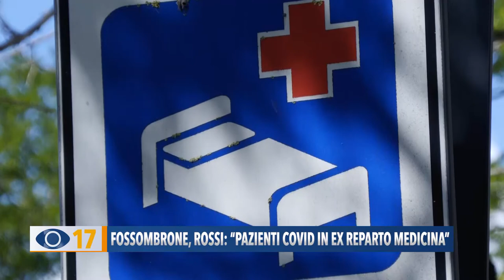Fossombrone, Rossi: "Pazienti Covid in ex reparto medicina"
Torniamo a parlare dell'ospedale di Fossombrone, perché il consigliere regionale Giacomo Rossi ha effettuato un sopralluogo nell'ex reparto di medicina, dove, secondo Rossi, potrebbero essere ospitati i pazienti Covid in caso di necessità.